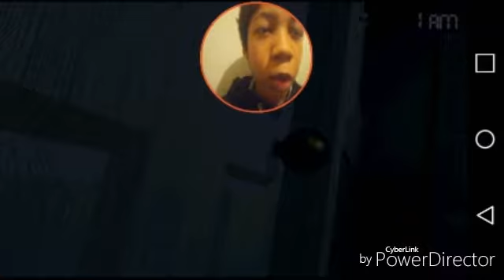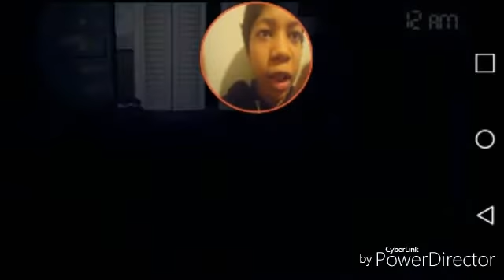Foxy In Night 2? FNAF 4 attempt 3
I played for over an hour. So many jumpscares!